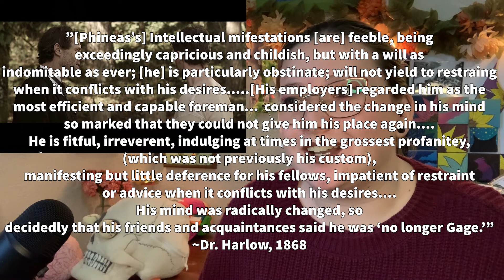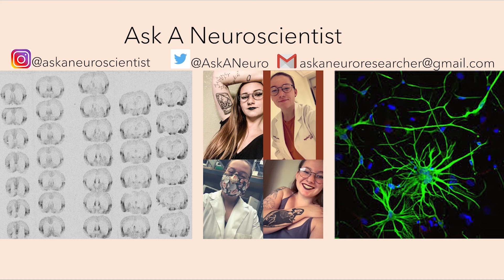Neuroscientist Reacts to Gage (A Short Film)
Someone made a short film about Phineas Gage! You can watch the full short film In this video I compare what I've learned about Gage as a neuroscientist to how he's portrayed in this film. It's a really cool artsy short film and I really enjoyed reacting to it!